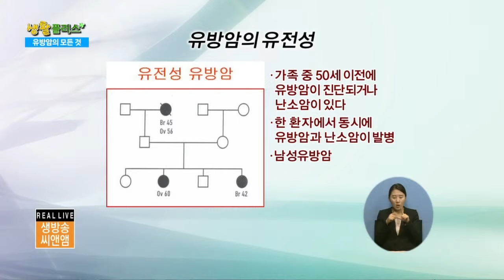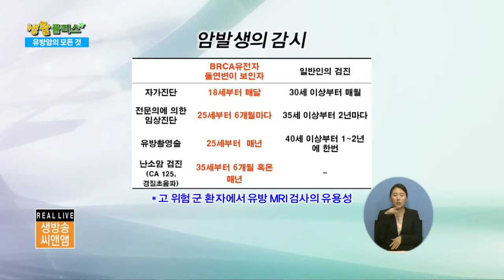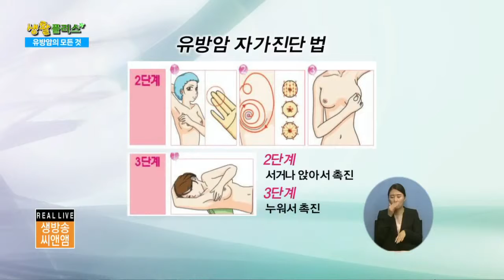C&M) 유방암의 수술적치료 신혁재 교수 (명지병원 유방갑상선센터)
명지병원 유튜브 채널입니다.